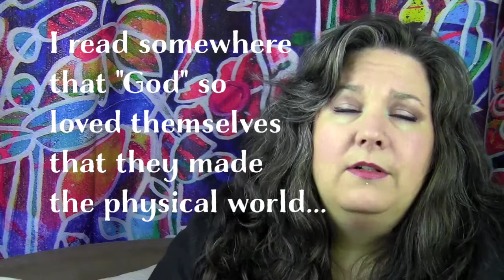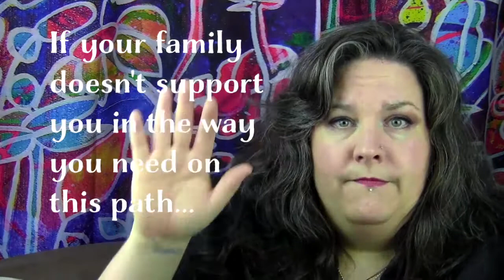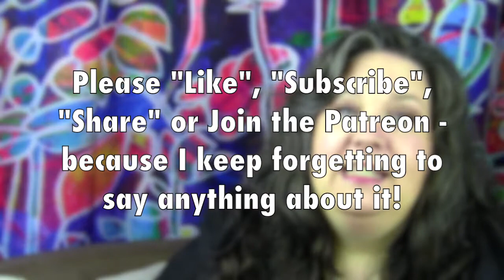Why Creating The Church of Beloved Presence is the Most Important Thing in my Life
I share a bit of my story about how I got to the point that I wanted to start a "church" and a couple tips for you to keep on this vague AF spiritual path. There are no clear directions - we're all looking for the sign posts as we go.

Music - "I am Running Down the Long Hallway..." by Chris Zabriskie.